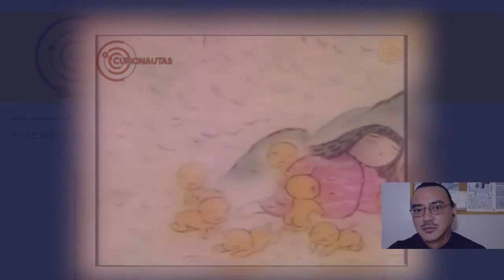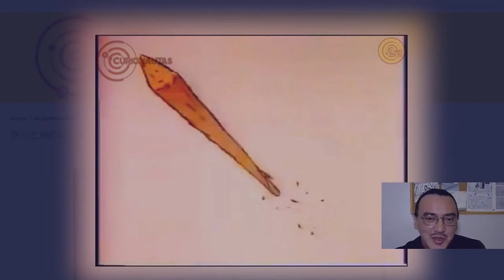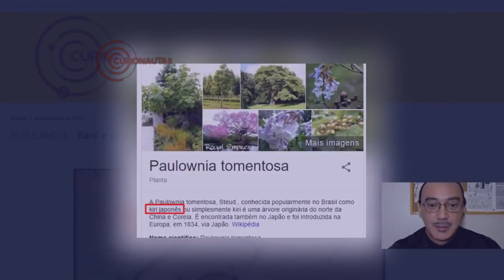Banji e as Flores de Kiri [Ref: Yamajiji - "Saci gigante do Japão"]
Significado de "Cupincha":
cu·pin·cha
-origem obscura-

Oomundoreal

【サイト】フリー H/MIX GALLERY